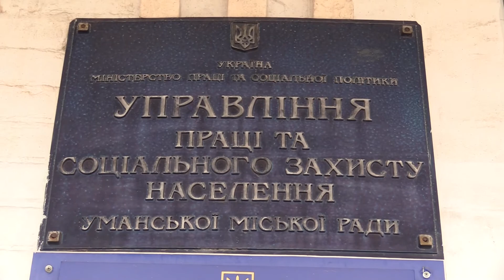В Умані відкрито 8 пунктів обігріву